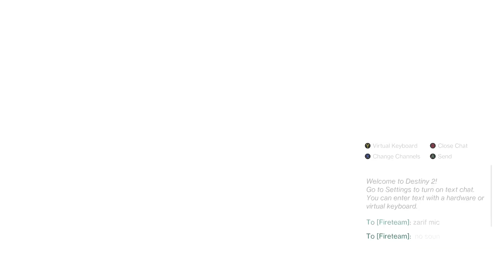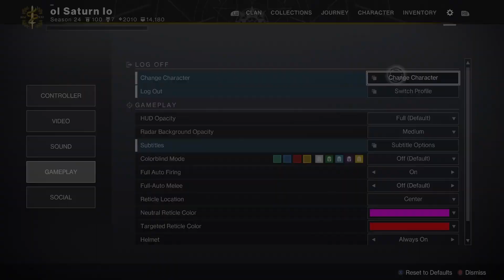Destiny 2 Warlord Ruins